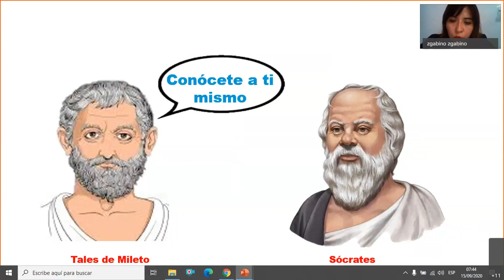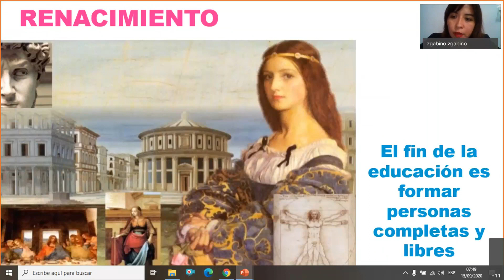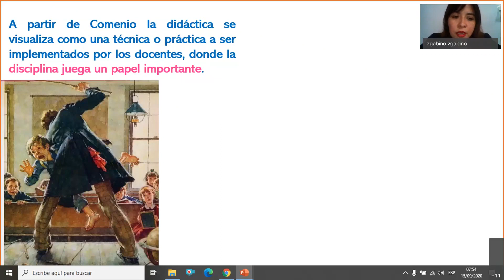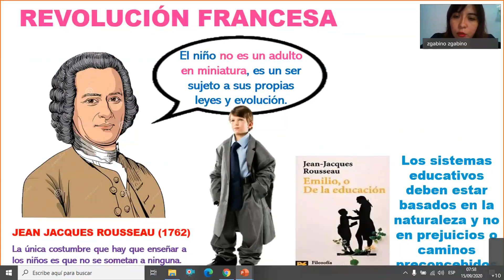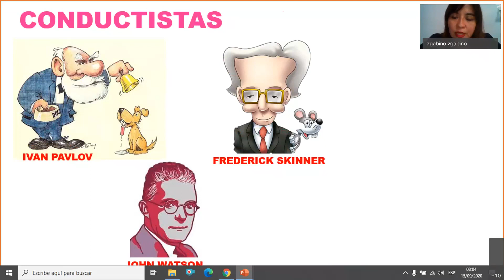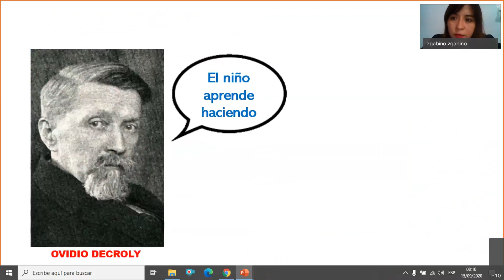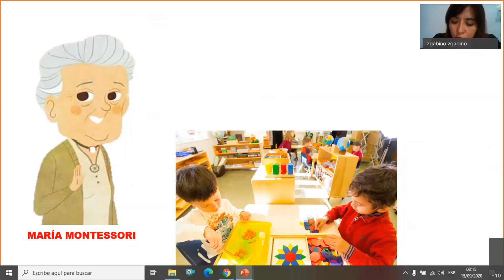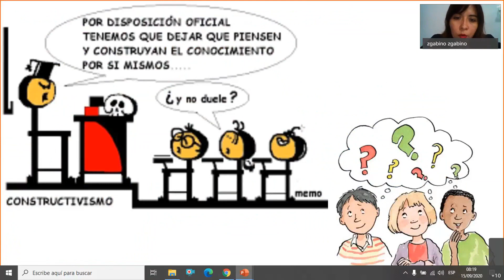SEMANA 2 HISTORIA DE LA DIDÁCTICA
Desde los griegos a Comenio y la actualidad, como ha cambiado la didáctica en el tiempo